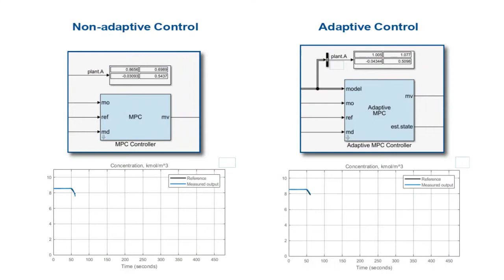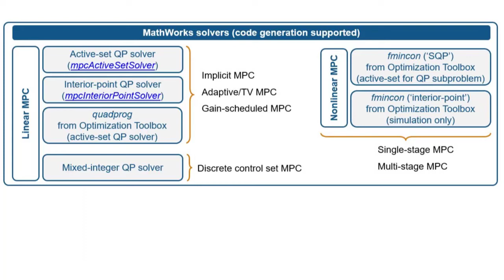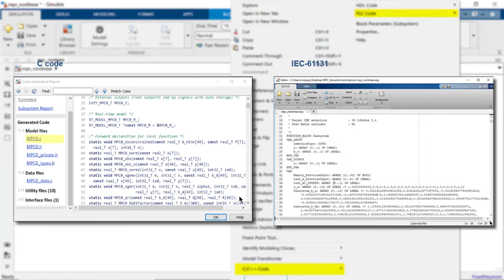What Is Model Predictive Control Toolbox?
Model Predictive Control Toolbox™ provides functions, an app, Simulink® blocks, and reference examples for developing model predictive control (MPC). For linear problems, the toolbox supports the design of implicit, explicit, adaptive, and gain-scheduled MPC. For nonlinear problems, you can implement single- and multistage nonlinear MPC. The toolbox provides deployable optimization solvers and also enables you to use a custom solver.

You can evaluate controller performance in MATLAB® and Simulink by running closed-loop simulations. For automated driving, you can also use the provided MISRA C®– and ISO® 26262–compliant blocks and examples to quickly get started with lane keep assist, path planning, path following, and adaptive cruise control applications.

The toolbox supports C and CUDA® code and IEC 61131-3 Structured Text generation.